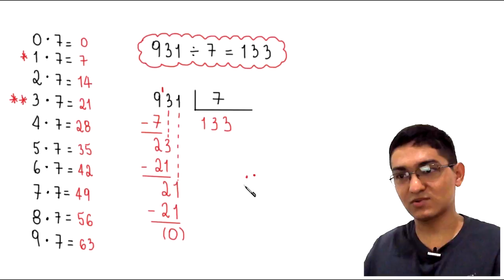DIVISÃO EXATA: 931 dividido por 7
Sony Vegas

Atube Catcher

MICROFONES

Lapela Sony: ECMCS3